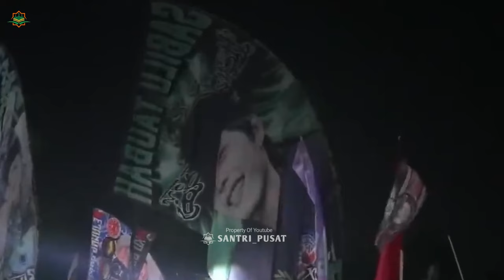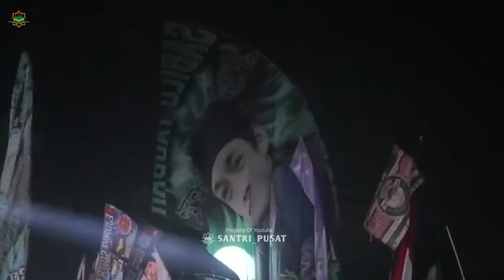GUS IQDAM TERBARU - GADIS NASRANI PERTAMA IKUT NGAJI LANGSUNG MUALAF